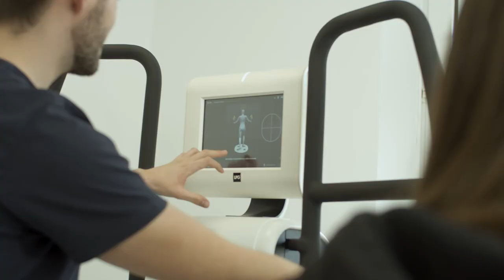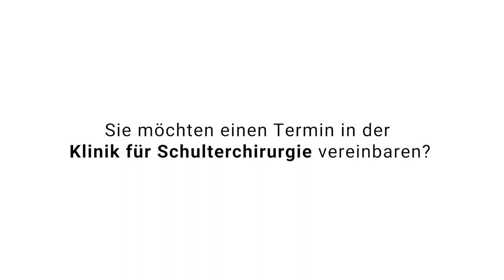Ihr Gelenk. Unser Spezialist | Dr. Aristotelis Kaisidis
In der Klinik für Schulterchirurgie stehen euch unser gelenkspezialist Dr. Aristotelis Kaisidis und sein Team als ambitionierte und fachkundige Ansprechpartner zur Seite. Sie ist eine der sehr wenigen spezialisierten Kliniken in Deutschland, die sich ausschließlich auf Schulter-Behandlungen fokussiert hat und eine vollständige Klinik-Struktur aufweist. Das gesamte Team ist auf Schulter-Behandlungen spezialisiert: Chefarzt, Oberärzte, Sekretärinnen, Technische Assistentinnen, Pflegekräfte auf Station und im OP sowie die Physiotherapie und der Sozialdienst. Was die Klinik für Schulterchirurgie auszeichnet und weshalb Patientinnen und Patienten hier bestens aufgehoben sind, erfahrt ihr im Video.